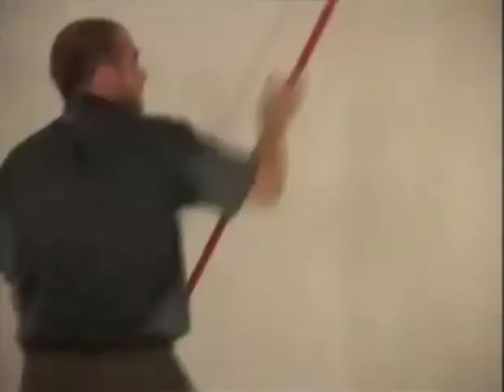Low quality for high precision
Davide Anni @
First International Prize for Performance 2005
a unique and innovative initiative, launched by the Galleria Civica Arte Contemporanea Trento
Special Honor Price from the Jury
The internationally renowned jury includes the Mother of all Performances Marina Abramovic, Renato Barilli art critic and performance expert, Mathias Lilienthal Director of the Hebbel Theater, Berlin, Andrea Lissoni Associazione Xing, Virgilio Sieni Dance company Virgilio Sieni, Barbara Boninsegna drodesera centrale fies and Fabio Cavallucci Director of the Galleria Civica, Trento.
original sound Artist: SandBlasting
Label: Sonic Belligeranza
Title: El Paso Sound Wall